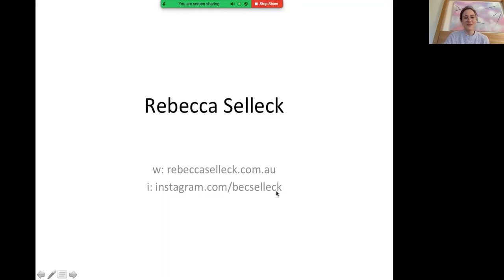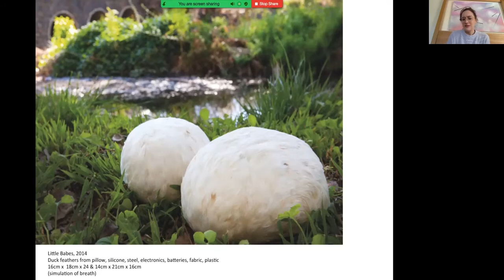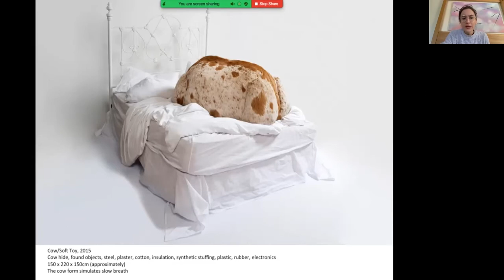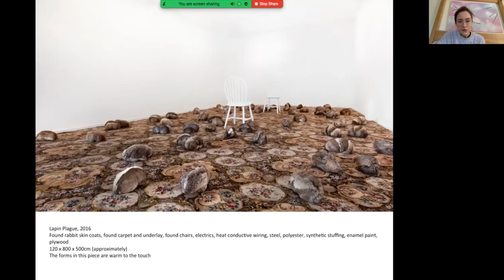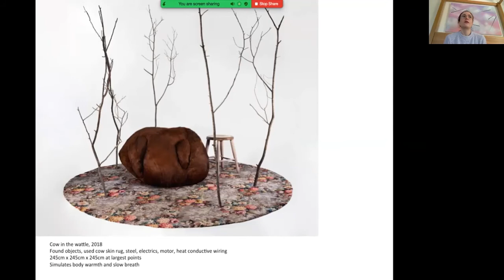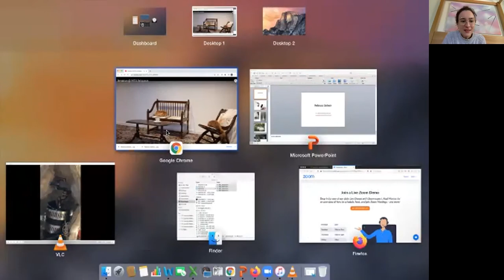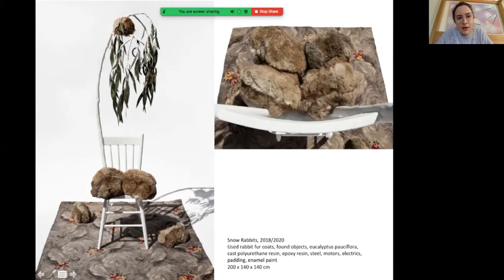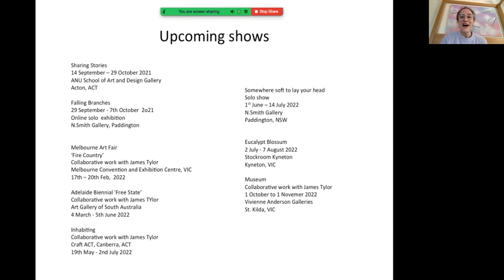Experimenta Life Forms: Lecture by Rebecca Selleck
Experimenta Life Forms artist Rebecca Selleck uses her artistic practice to reciprocally investigate and challenge her own perceptions within a culture of conflicting truths. Her work overlays time and place to express the need for human accountability and the painful complexity of animal and environmental ethics in Australia.

In this online lecture, Rebecca will discuss her recent artworks and the techniques for creating interactive sculptures and installations, which blend animatronics, assemblage, and casting.

Rebecca Selleck’s artwork  ‘Snow Rabbits’ is exhibiting as part of Experimenta Life Forms: International Triennial of Media Art, presenting at The Lock-Up (Newcastle, NSW), 10 July – 12 September 2021 and touring nationally until 2024.

This event is presented by TafeNSW, The Lock-Up and Experimenta.